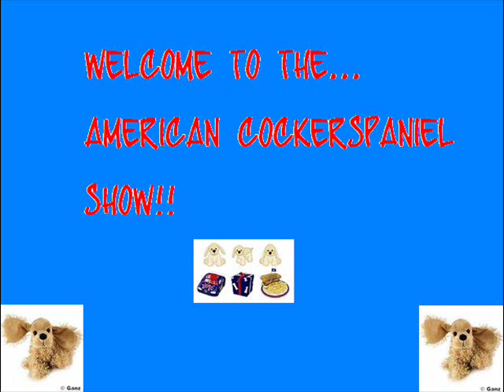the american cockerspaniel show